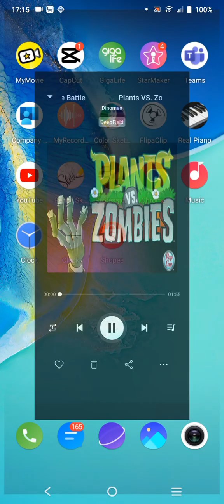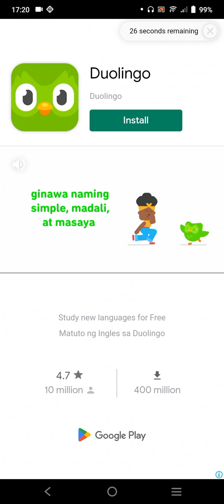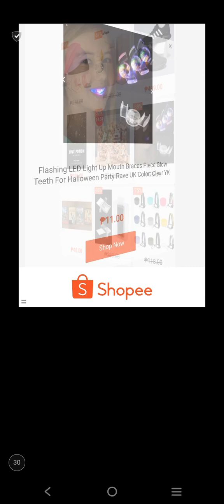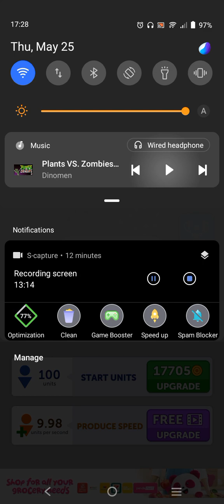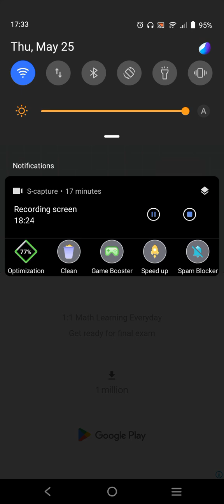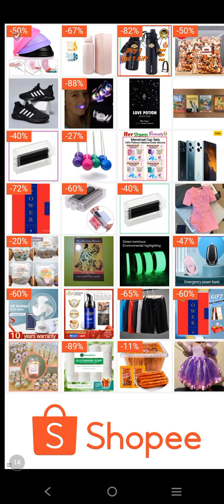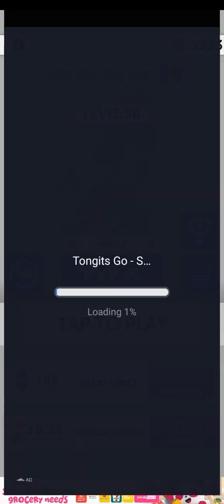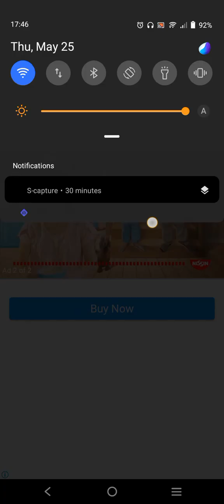State.io Part 10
Published today recently on May 25 2023. Hello guys I will show you my game recorder... This game is called "State.io". Hope you like it thank you together with mp3 embedded in this video.